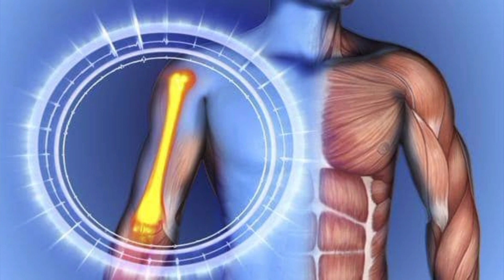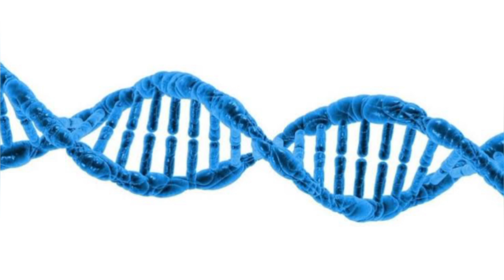सुबह खाली पेट पिस्ता खाने के फायदे | Benefits of Eating Pista on Empty stomach in Hindi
Topic cover÷

सुबह खाली पेट पिस्ता खाने के फायदे

पिस्ता खाने के फायदे

पिस्ता खाने से क्या होता है?

पिस्ता खाने के नुकसान

पिस्ता खाने के फायदे और नुकसान

पिस्ता भिगोकर खाने के फायदे

पिस्ता और दूध पीने के फायदे

पिस्ता खाने से क्या फायदा होता है?

पिस्ता खाने का सही समय

पिस्ता खाने का सही तरीका

पिस्ता कब खाना चाहिए?

पिस्ता किसे नहीं खाना चाहिए?

पिस्ता के नुकसान

पिस्ता भिगोकर खाने के नुकसान

पिस्ता खाने के लाभ

दूध में पिस्ता उबालकर पीने के फायदे

सुबह खाली पेट पिस्ता खाने के फायदे और नुकसान

खाली पेट पिस्ता खाने के फायदे

पिस्ता के फायदे

पिस्ता खाने से कौन सी बीमारी दूर होती है?

पिस्ता कब और कैसे खाना चाहिए?

सुबह खाली पेट पिस्ता खाने से क्या होता है?

सोने से पहले पिस्ता खाने के क्या फायदे हैं?

पिस्ता 1 दिन में कितना खाना चाहिए?

पिस्ता के 16 फायदे

पुरूषों के लिए पिस्ता के फायदे

काजू, बादाम पिस्ता खाने के फायदे

1 दिन में कितना पिस्ता खाना चाहिए

पिस्ता खाने के क्या नुकसान होता हैं?

रातभर पानी में भिगोकर पिस्ता खाने के फायदे

रोजाना पिस्ता खाने के 7 फायदे

पिस्ता खाने के फायदे व नुकसान

रात में पिस्ता खाने से क्या होता है?

सोने से कितनी देर पहले पिस्ता खाना चाहिए?

सुबह खाली पेट पिस्ता खाने के 5 फायदे

ठंड में पिस्ता खाने के फायदे

पिस्ता खाने के 10 फायदे

सुबह खाली पेट पिस्ता के नुकसान

पिस्ता के फायदे, नुकसान एवं उपयोग

ठंड में पिस्ता खाने के 10 फायदे

पिस्ता खाने के 17 फायदे

भीगे हुए पिस्ता खाने के फायदे

पिस्ता खाने के 9 फायदे

दूध में उबालकर पिस्ता खाने के फायदे और नुकसान

भीगे पिस्ता खाने के फायदे

पिस्ता खाने के 5 फायदे

पिस्ता भिगोकर खाने के 7 फायदे

भिगोए हुए पिस्ता खाने के 6 फायदे

गर्भावस्था में पिस्ता खाने के फायदे

रोजाना पिस्ता खाने के 8 फायदे

पिस्ता खाने के 7 फायदे

दूध में पिस्ता उबालकर पीने के 6 फायदे

पिस्ता कब और कितना खाना चाहिए?

जाड़े में पिस्ता खाने के फायदे

दूध में पिस्ता खाने के फायदे

खाली पेट पिस्ता खाने के फायदे और नुकसान